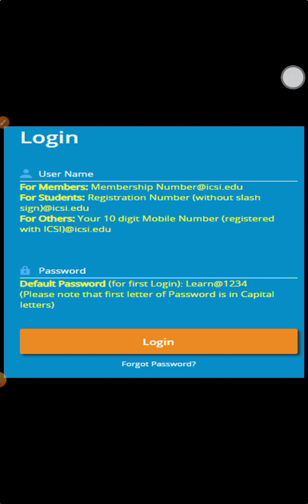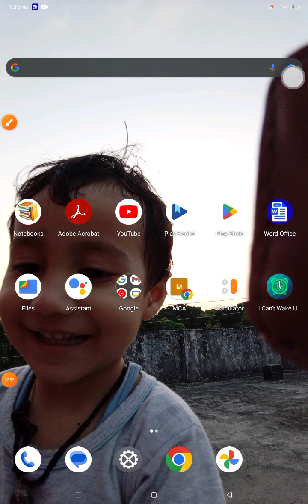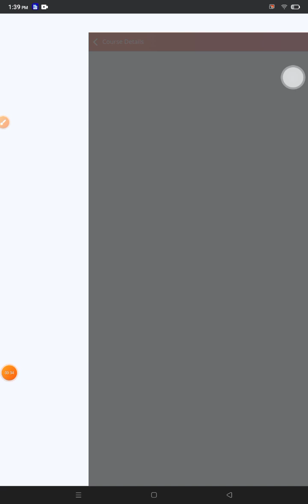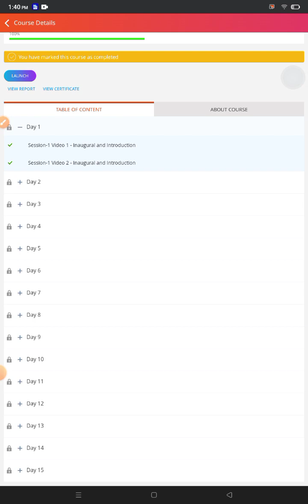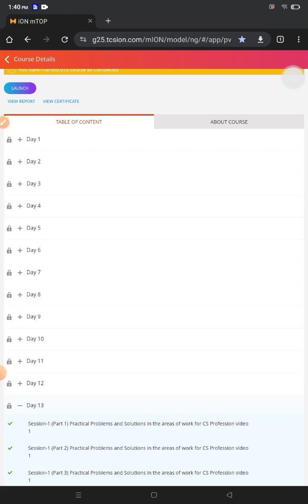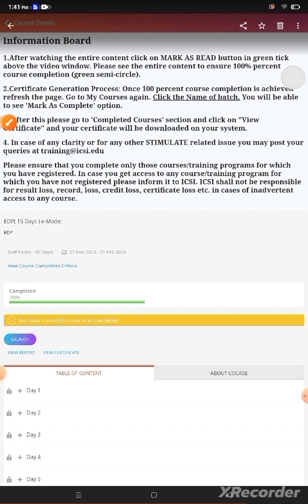ICSI 15 Days Online EDP_Part 01